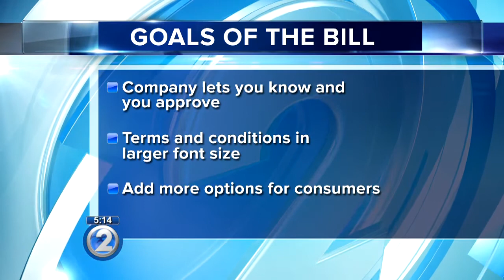Bill aims to protect consumers from falling for ‘free’ offers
Lawmakers are considering a bill that aims to reduce deceptive and false advertising by making it easier for people to know exactly what they're getting into and how to say "no more."